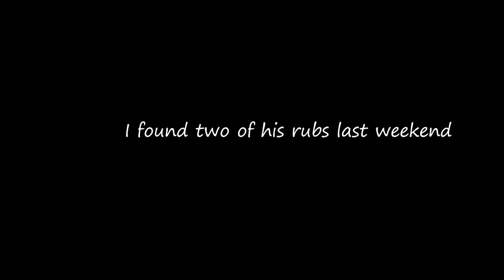10 point Florida buck down.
I found 2 rubs in the lower hunt area. One was fresh the week before. On my second set this 10 point walked by at first light and had no time to video him.  Double lunged him at 60 yds with my 45 cal muzzle loader. He dropped straight down. Recovery was easy with the landowners tractor.